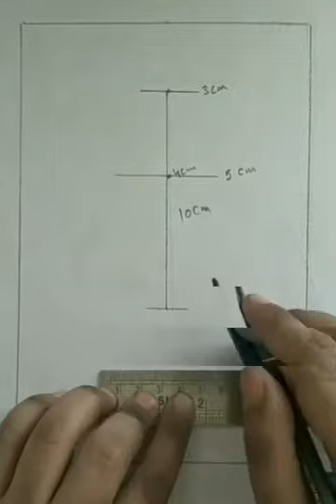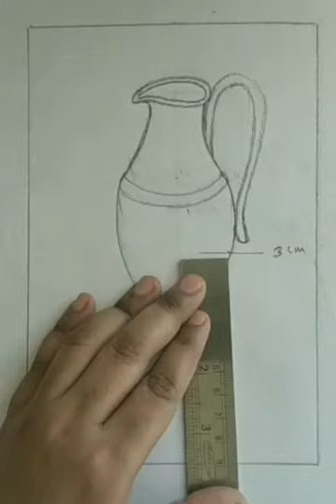object drawing 2